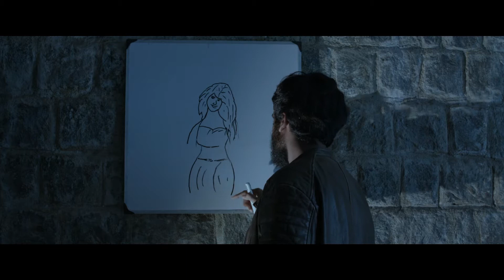sterlite -an unwanted problem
sterlite is a pshycic horror genre short film.its describes revenge of a soul.